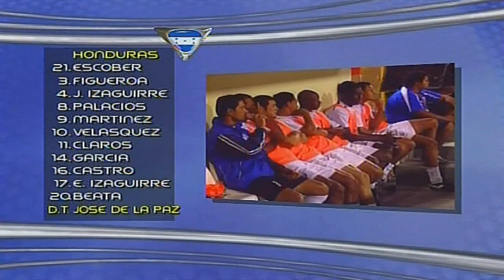Honduras vs. Nicaragua [9-1] FULL GAME -2.15.2007- Copa UNCAF 2007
15 Febrero 2007. Honduras 9-1 Nicaragua. Partido de Quinto Lugar, Completo desde el Estadio Cuscatlan en San Salvador. 4 Goles de Wilmer 'El Matador' Velsquez. Copa UNCAF 2007.